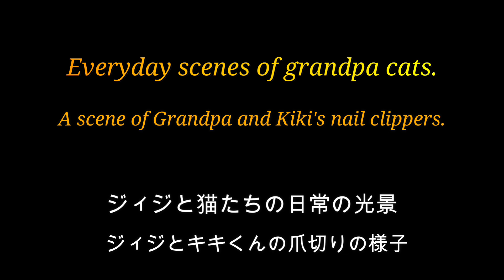Everyday scenes of grandpa cats. A scene of Grandpa and Kiki's nail clippers.ジィジと猫たちの日常の光景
Hi, I'm kiki catnap. This video was made by adding live voice and sound effects without inserting BGM to show how my cat Kiki is cutting her nails. In this way, I am in contact with my cat, who lives with me.

こんにちわ、私はkiki catnapです。この動画は私の愛猫のキキくんの爪切りをしている様子をBGMを挿入せずに生の音声と効果音を加えて作りました。このように私は私と暮らしている愛猫と接しています。